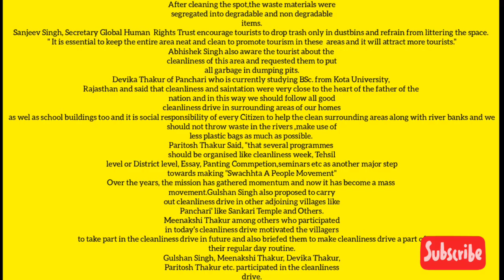Cleanliness drive at tourist Spot DEODARI Jungle Panchari || Safai abhiyan at dyari jungle Panchari.